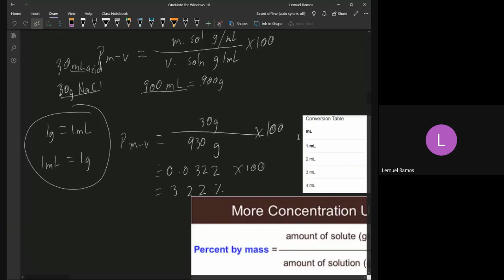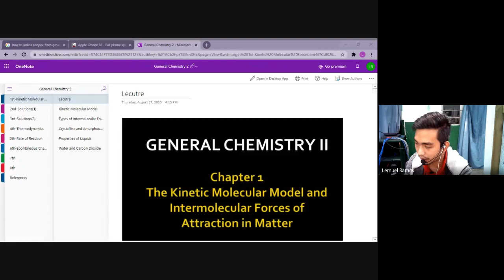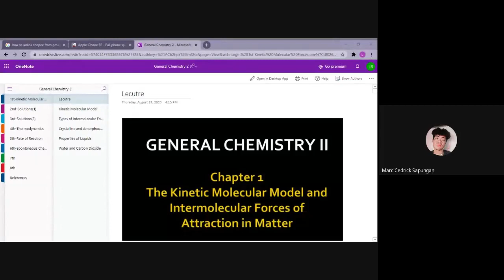Concentration of Solution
Percent by Mass
Percent by Volume
Percent by Mass-Volume
Mole Fraction